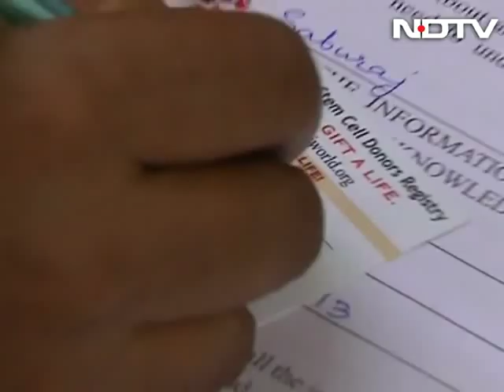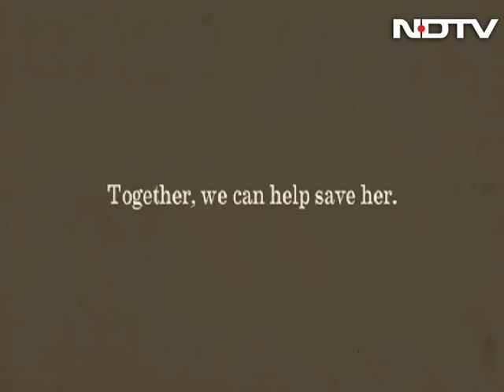Stanford Professor Nalini Ambady, suffering from cancer, needs your help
Nalini Ambady, the first Indian American woman professor working in the psychology department at the prestigious Stanford University in California needs help to survive. Suffering from a rare kind of blood cancer, she is not looking for organs, but only a few cells of the right kind. She has only six weeks to find it.